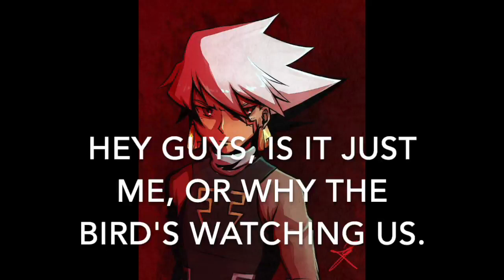Sora's Adventures of Corpse Bride: You May Kiss The Bride (13+)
Here's a preview of Victor, Sora and the gang encounter and run away from a zombie bride aka the Corpse Bride.

Note 2: PUTERBOY1, STAY OUT OF THIS!!!
Note 4: It will appear on Next Halloween in 2019.
Note 5: Oogie Boogie will work with Lord Barkis.
Note 6: Corpse Bride and The Nightmare Before Christmas were created by Tim Burton.
Note 7: Courage will join the team in a special ending.

The Nightmare Before Christmas © Walt Disney Productions/Tim Burton